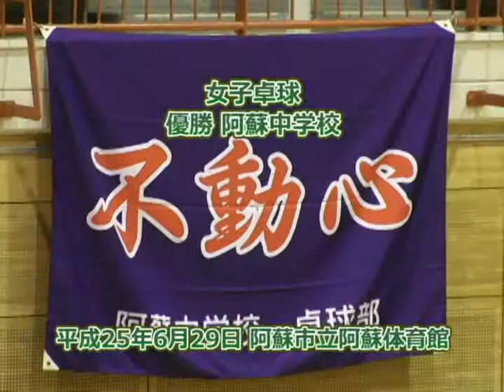平成25年阿蘇郡市中体連優勝校紹介1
阿蘇郡市中体連で優勝した部活動をご紹介します！